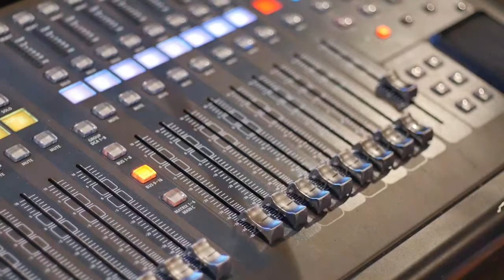Studio Work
Beschreibung